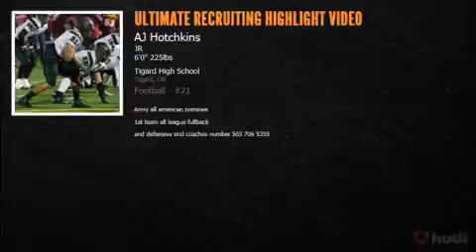AJ Hotchkins ATH Tigard HS Highlights C/o 2014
Class of 2014 ATH Tigard HS Oregon All State Player